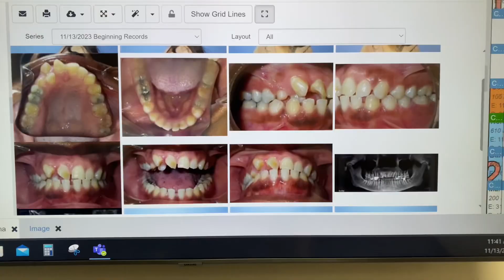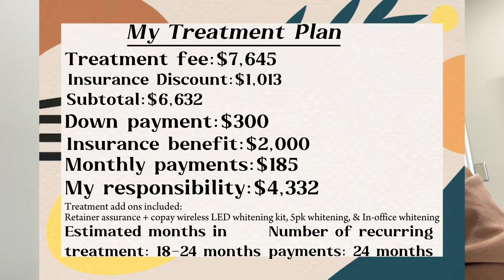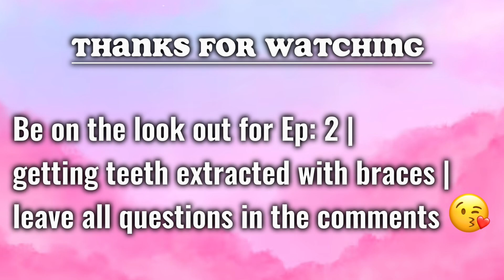Life With Braces Ep:1 | Come get braces with me + Consultation + Cost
Thank you guys for the support! If you guys have any questions & concerns please leave them in the comments

Lighting 👉🏾 Natural light and/or ring light
Editing 👉🏾 Pics art and CapCut